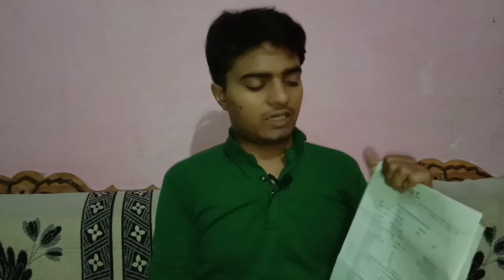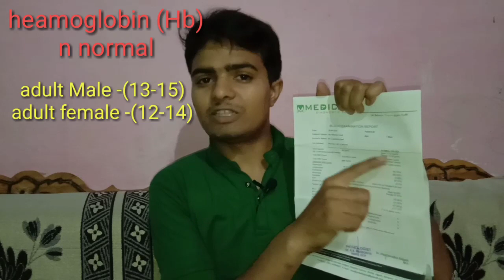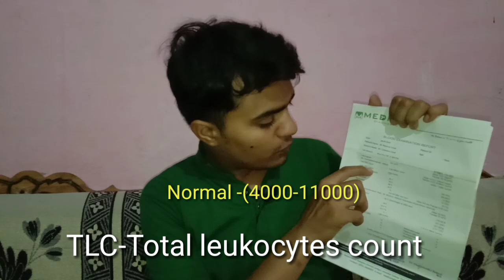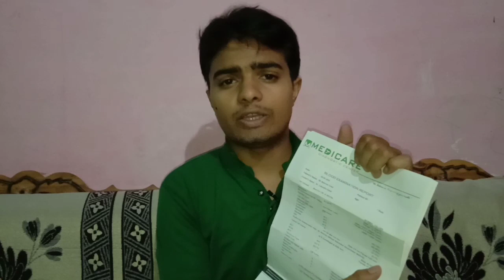How To Read CBC Report At Home In Hindi || Complete Blood Count test report reading at home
About This Video-CBC Test  || How To Read CBC Report In Hindi  ||  Complete Blood Count. how to read cbc  report at home. what normal cbc report, Hb heamoglobin, WBCs White blood cells, Monocyts, Lymphocytes, Neutrophils, eosinophils, basophils , how read normal value.
About Me or channel--
Hey guys  this channel is create for you and prevention from disease with prevents from complication of disease.  and also discuss about causes of disease because so many diseases are related to serious health problems, so we always learn in this channel how to prevent from diseases.
also give healthy  tips for healthy life. healthy tips and how to style